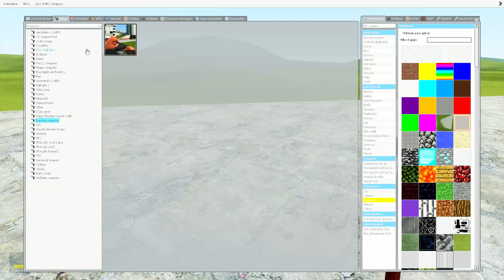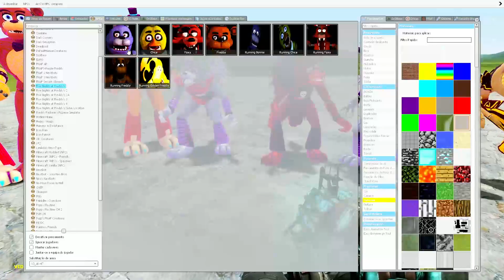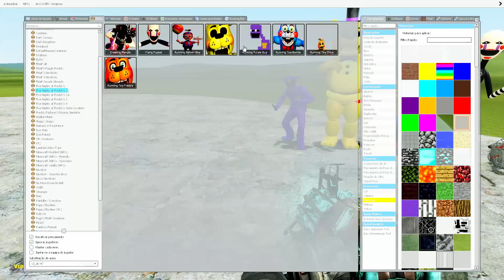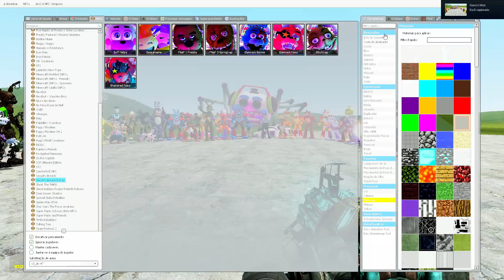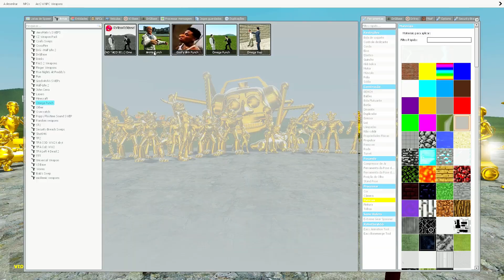ALL FNAF 1 9 SECURITY BREACH ANIMATRONICS HYPER PUNCH In Garry's Mod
Hello friends! This is Garry's Mod. And in this video you will see: ALL FNAF 1 9 SECURITY BREACH ANIMATRONICS HYPER PUNCH In Garry's Mod
I make garry's mod gameplay (gmod) videos in this channel.